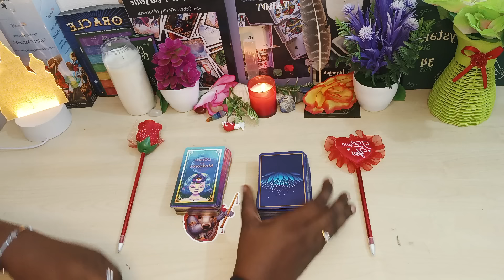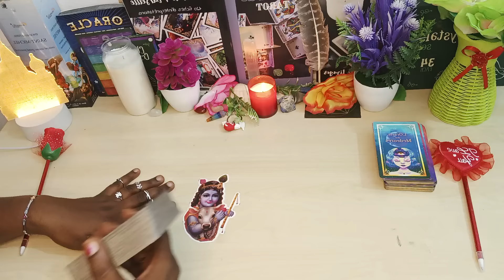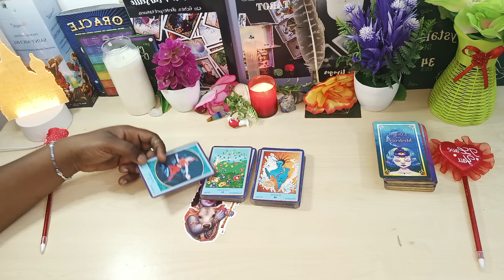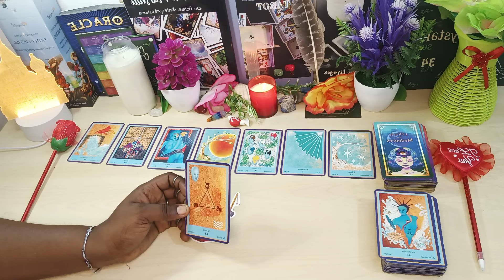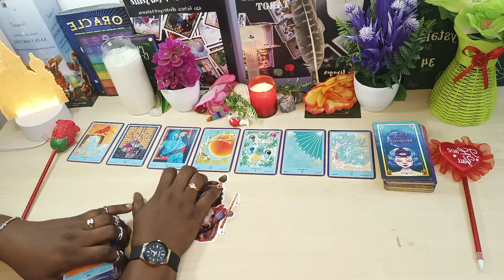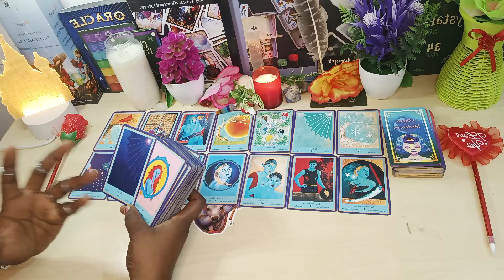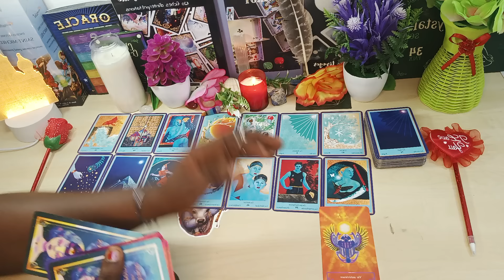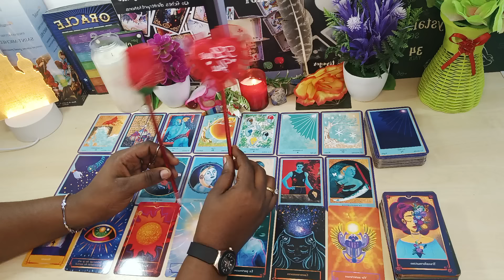Ton innocence ta beaucoup sauvé...Tu vas affronté la réalité et grâce a toi ils ouvrent les yeux...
Les Formations disponibles:
- SOINS ENERGETIQUES
- MAGNETISME
- LA CATOMANCIE
-LA VOYANCE

Les accompagnements disponibles:
Don...Destinée...Et orientation